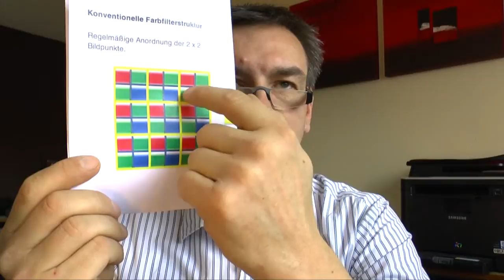Lowpass-Filter in Digitalcameras - Knowledge-Base (English Version)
Today I show you, how Lowpass-Filters in Digitalcameras work.